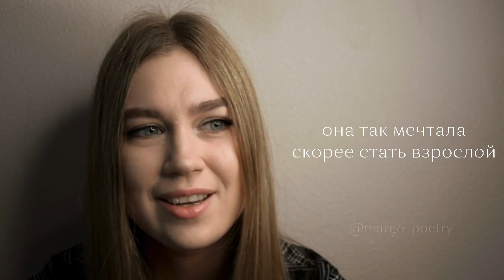Мам, а ты помнишь... | Читает автор: Маргарита Горских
Мам, а ты помнишь, как заплетала косы
Маленькой девочке, лет пяти?
Она так мечтала скорее стать взрослой,
Увидеть весь мир и счастье своё найти.

Девочка выросла, ей уже 25,
Косы отрезала, что ей теперь терять,
Брошены куклы, студенческая тетрадь,
Вот бы сейчас повернуть время вспять…

Вот бы опять вернуться в давнее детство,
Там пахнет блинчиками с вареньем,
Книжкой со сказкой о королевстве,
И беззаботным, ярким весельем.

Вот бы вернуться, и снова прожить те дни:
Босиком бегать летом по лужам,
Показывать маме рисунки свои,
И помогать ей готовить ужин.

Девочка взрослая, ей уже 25,
Много хлопот, времени нет совсем,
Мама так далеко… вот бы сейчас обнять…
Вот бы вновь в детство, где нет никаких проблем.